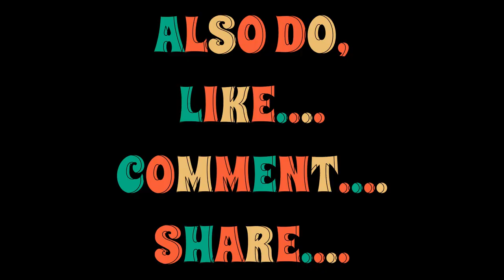IT TOOK ME 15 HOURS TO REALIZE I COULD DO THIS Gameplay II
Marvel's Spider-Man 2 Free Roam Gameplay PS5 4K 60FPS (Performance Mode)
Marvel's Spider-Man 2 Family Business Suit Free Roam Gameplay PS5 4K 60FPS (Performance Mode)
Marvel's Spider-Man 2 has officially released exclusively on PlayStation 5!
This video will showcase some free roam gameplay playing as Miles Morales / Spider-Man in Spider-Man 2 on the PlayStation 5 at 4K 60FPS Performance Mode, Enjoy.
All footage is captured on the PlayStation 5.